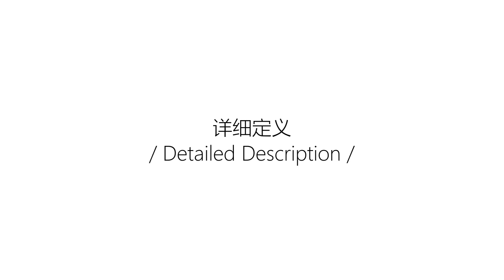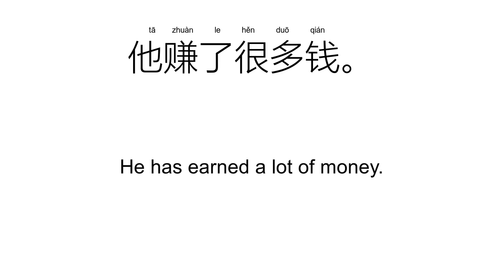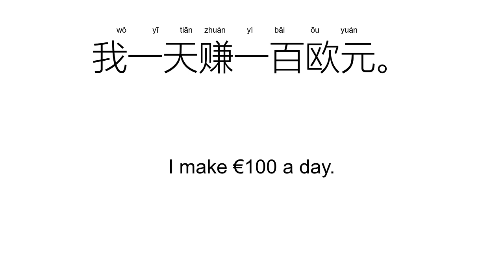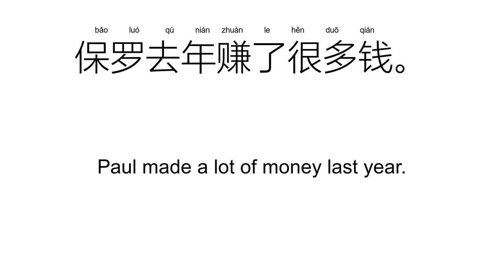‘赚’zhuàn; zuàn（Definition）;【赚钱、网赚、赚取、赚哄、赚得、】